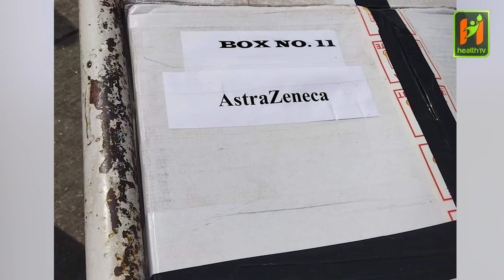भटानले पठाएको एस्ट्राजेनेकाको खोप नेपाल आइपुग्यो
Health television Nepal present :- भुटानले पठाएको ३ लाख डोज कोभिडबिरुद्धको खोप एस्ट्राजेनेका काठमाडौँ आइपुगेको छ । खोप बोकेर थिम्पुस्थित पारो विमानस्थलबाट उडेको कार्गो विमान विहान ९ ः १५ बजे त्रिभुवन अन्तराष्ट्रिय विमानस्थल अवतरण गरेको छ ।